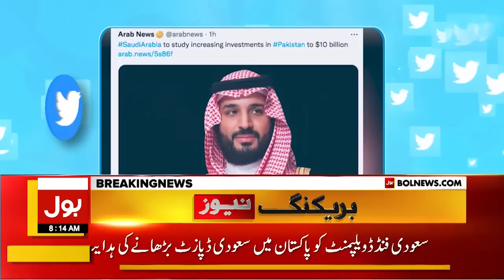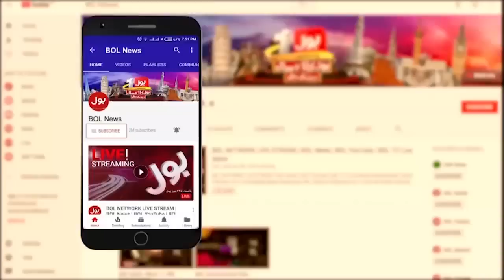BOL NEWS BULLETIN | 8 AM | 10 Jan 2023 | Breaking !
Army Chief Visits United Arab Emirates
MQM Important Meeting
Geneva Donor Moot For Pak Flood Affectees
Saudi Arabia Big Announcement
Imran Khan lashes Out At PM Shehbaz Sharif
Muzammil Aslam Statement
Sheikh Rasheed Big Prediction
Punjab Assembly Ijlas
Khawaja Saad Rafique Latest Statement
Vote Of Confidence Latest News
MQM Meeting